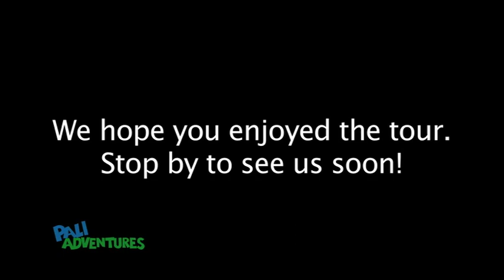Summer Camp Tour - Pali Adventures Summer Camp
17 amazing specialties, 50+ afternoon electives, and fantastic evening activities! Experience Pali Adventures this summer!